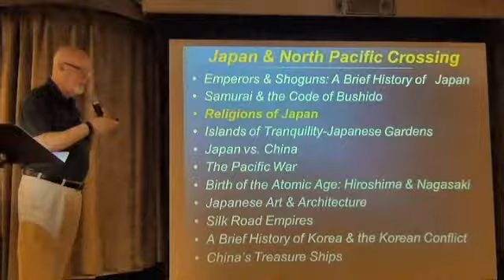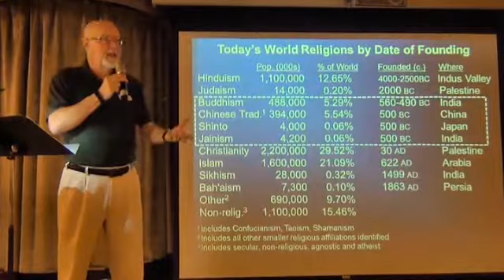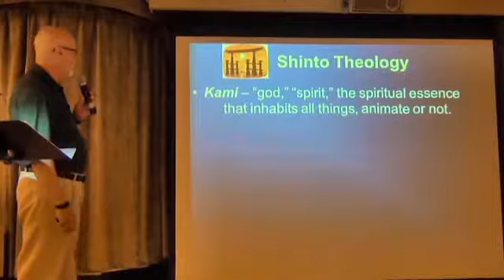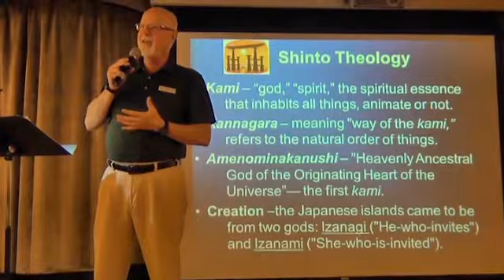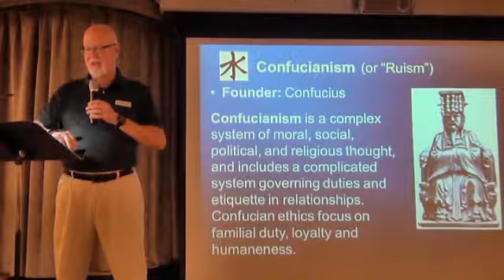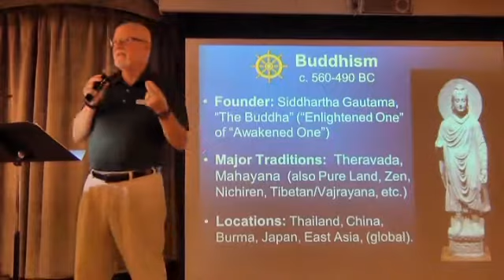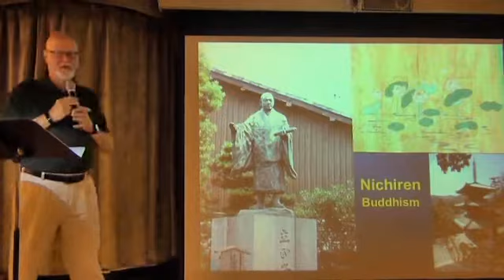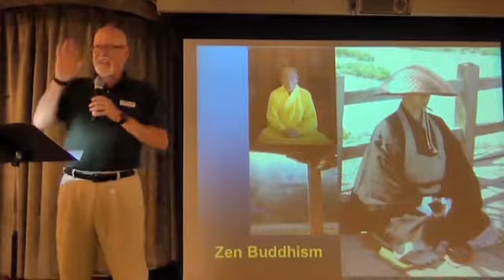Religions of Japan - Pacific Crossing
Lecture given by Ross Arnold aboard the Star Legend during the Windstar Cruise, Japan and the North Pacific Crossing.